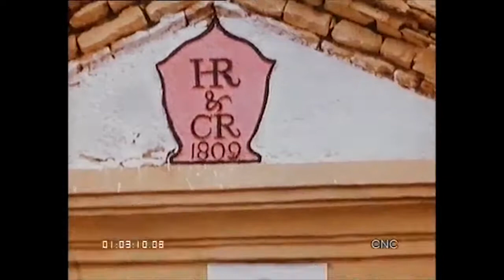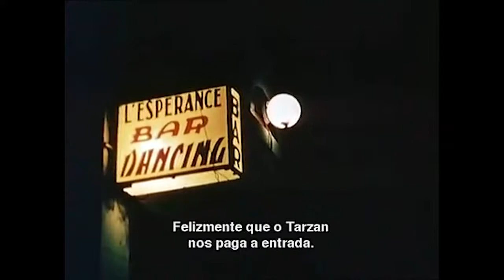Jean Rouch: from representation to evocation